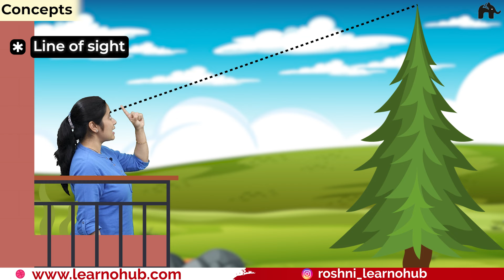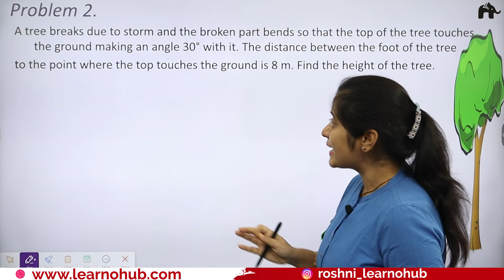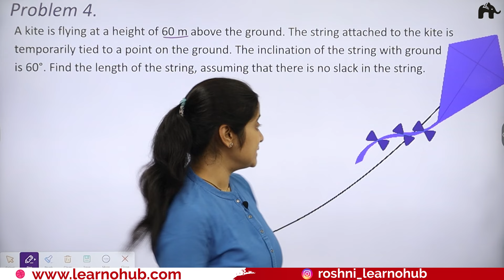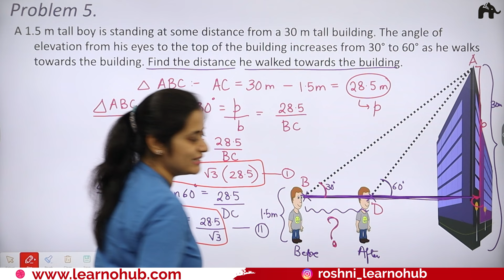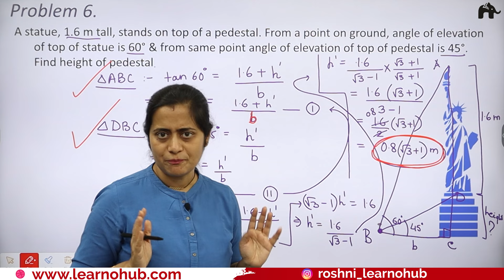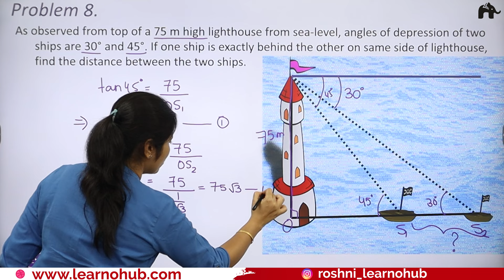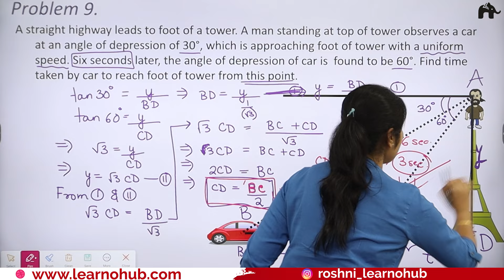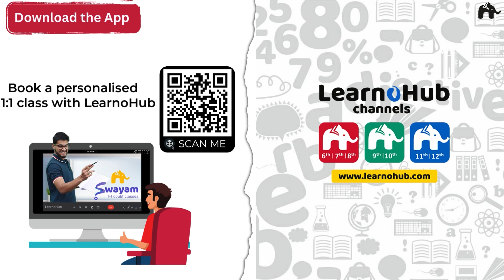Some Applications of Trigonometry Class 10 Maths | NCERT Chapter 9 | CBSE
Class 10 CBSE Maths NCERT Chapter 9 Some Applications of Trigonometry

Important Links:
• Video NCERT solutions :

Timestamps:
0:00 Introduction
1:06 Concepts
6:09 Problem solving with Trigonometry
8:55 Problem 1.
13:11 Problem 2.
18:43 Problem 3.
23:10 Problem 4.
25:28 Problem 5.
35:36 Problem 6.
43:07 Problem 7.
49:26 Problem 8.
54:43 Problem 9.
1:05:40 Problem 10.